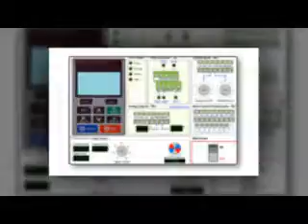Đại lý phân phối và cung cấp biến tần Yaskawa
NHÀ PHÂN PHỐI VÀ CUNG CẤP YASKAWA VIỆT NAM
THIẾT BỊ TỰ ĐỘNG HÓA AUTOMATION YASKAWA VIỆT NAM

Công ty Ngân Anh Phát là nhà phân phối và cung cấp các dòng sản phẩm chính hãng về thiết bị tự động hóa từ nhà sản xuất Yaskawa Automation tại thị trường Việt Nam

+ Servo motor SGMBH Series

+ Servo motor SGMPH Series

+ Servo motor Junma SJME Series

+ Servo motor SGMVV Series

+ Servo motor SGMSV Series

+ Servo motor SGMGV Series

+ Servo motor SGMAV Series

+ Servo motor SGMJV Series

+ Servo motor SGMMV Series

+ Servo drive SIGMA5

+ Servo driveJUNMA

+ Servo drive SIGMA3

ĐC: 455 Xô Viết Nghệ Tĩnh, P.26, Q.Bình Thạnh
ĐT: 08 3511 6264 – 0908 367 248